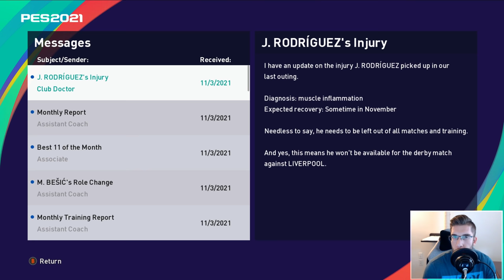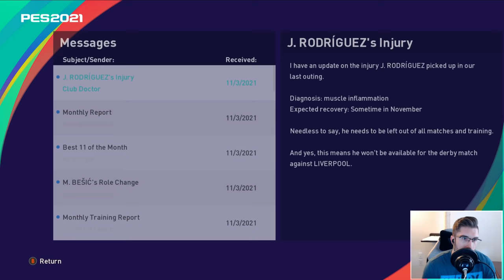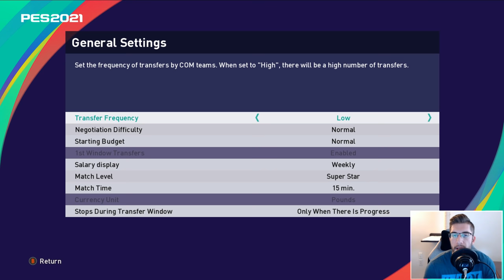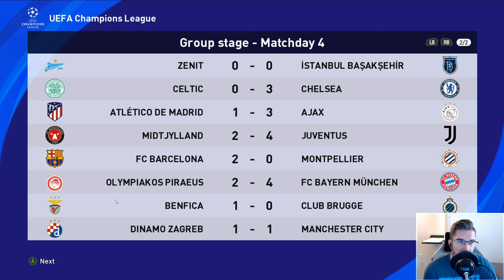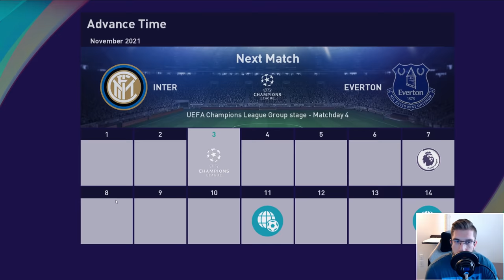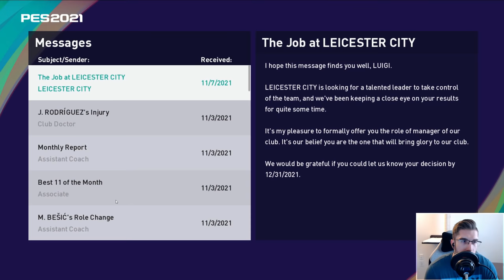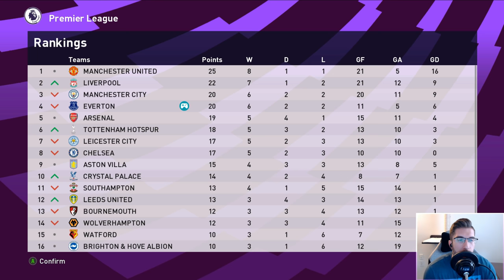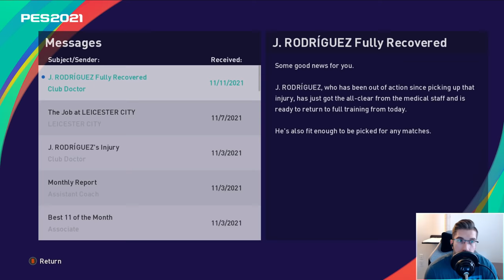[TTB] PES 2021 MASTER LEAGUE #31 - HUGE MERSEYSIDE DERBY | NEW PENALTY CAMERA | DODGY REF & MORE!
Lots to talk about in today's episode folks!

For some top notch faces for PC check out Epic Faces!

▶️ PES Universe Option File
▶️ Klashmans Tactics
▶️ Full Manual (No Assists)
▶️ Superstar Difficulty

⏱️ Time Stamps:
Intro: 0:00
Lineup vs Inter Milan: 02:21
Inter Milan vs Everton (CL Game 4): 03:54
Results (CL Game 4): 19:40
Lineup vs Liverpool: 21:18
Liverpool vs Everton (Match Day 10): 22:45
Results (Match Day 10): 40:10